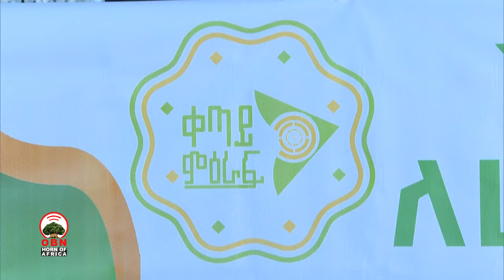مؤتمر الشكر والسلام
نظم المجلس الأعلى للشؤون الإسلامية لمدينة فينفني "مؤتمر الشكر والسلام" بقاعة الألفية تحت شعار  "الصفحة التالية للتغييرات الشاملة". ويهدف المؤتمر إلى تقديم الشكر للحكومة لتلبيتها أهم مطالب المسلمين بعد التغييرات في بلدنا.
ومن خلال هذا المؤتمر يريد المجلس الأعلى للشؤون الإسلامية أن يتعود المسلمون الإثيوبيون تقديم الشكر للحكومة عندما تحسن الأعمال وكما يحتجون عليها عندما تسيء الأعمال. وتذكر المسلمون المشاركون في هذا المؤتمر مامروا بها من التحديان في الأنظمة السابقة،
ويرون أن مستقبلهم مشرق.